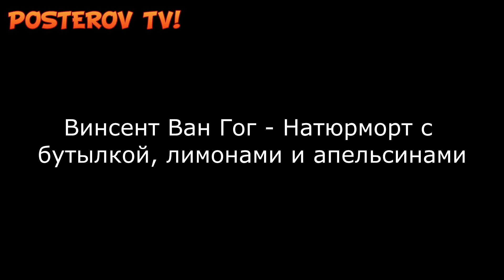Винсент Ван Гог - картины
➦ Поделись новостью с друзьями.